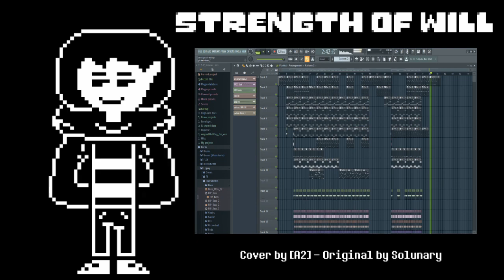Strength of Will | Cover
This took me about 4~5 hours to do (Song, Sprite, and Video). I am proud of this, as my songs are getting better. I am looking forward to the future. Hopefully you like the new style of editing for these videos.